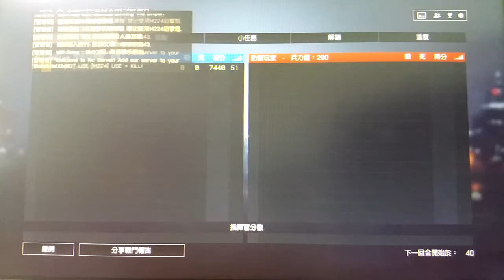2016-11-14 BF4 [星期一.考試日] 戰地風雲 4---水鄉澤國 片段 整個回合戰鬥完整版